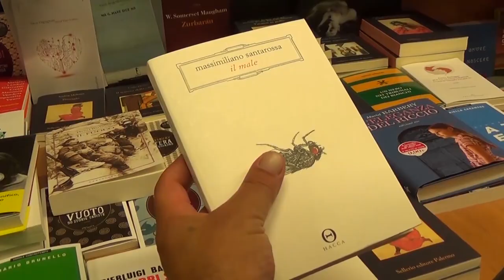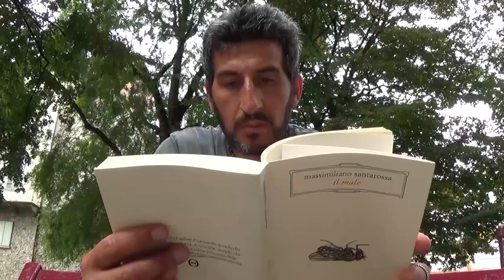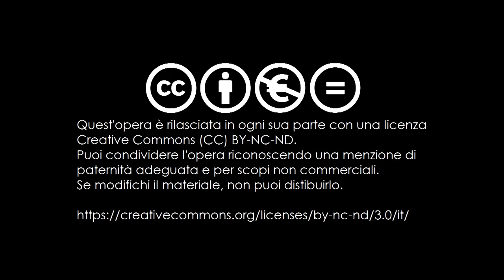Jack Russel - cortometraggio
Regia Giacomo Bona
Sceneggiatura Lucia Rossetti e Giacomo Bona
Con Bruno Gentile e Irene Marco
Con la voce di Luca Vincent Pecora

Un esilarante e struggente passo a due tra un cane e il suo padrone, o forse sarebbe più corretto dire tra un uomo e il suo compagno di strada, tra istinto e moderazione, buone maniere ed emozioni primordiali.

Né istinto né ragione però, potranno nulla di fronte alla forza creativa e distruttrice dell'amore: uomo e animale cederanno entrambi al fascino di una passione sbagliata, consapevoli di andare incontro all'esplosione di un dolore che li farà ritrovare seduti a terra, con il cuore sotto ai piedi ma uniti da un'intesa senza tempo che si esprime senza bisogno di parole: il legame che unisce l'uomo all'animale.